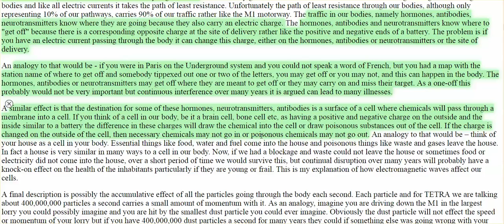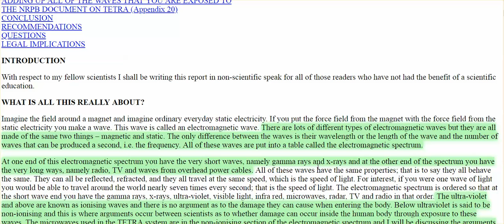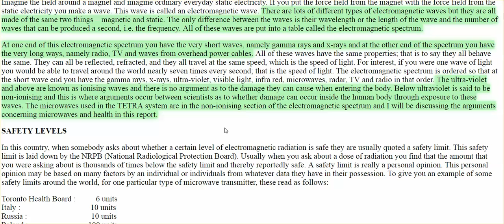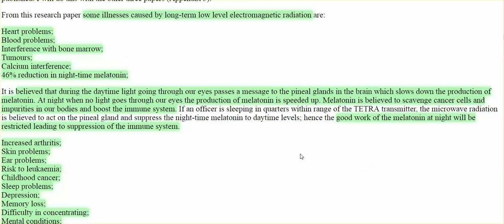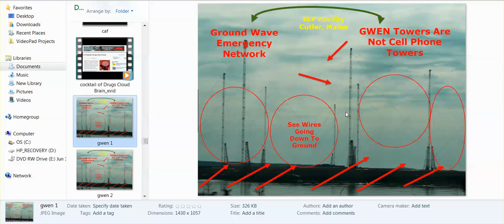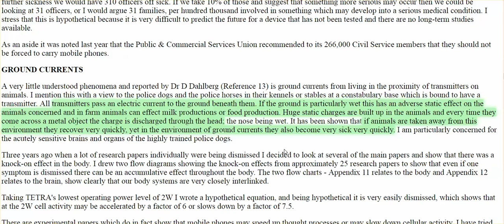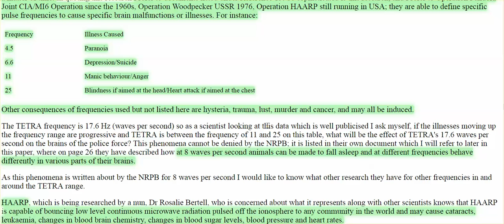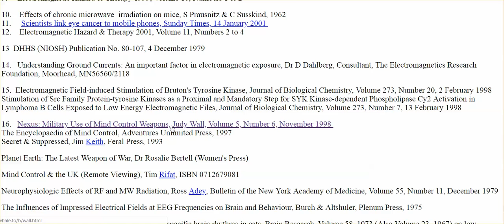How Artificial EM Frequencies Alter Body Functions, Entrains Your Brains, Symptoms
Confidential Report on TETRA Strictly for the Police Federation of England and Wales, by B Trower